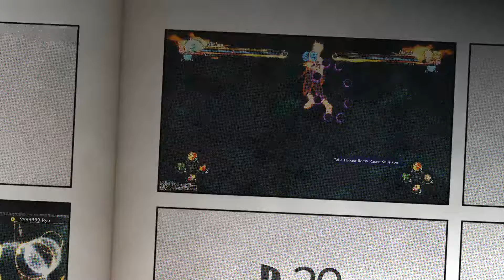Madara All Costumes & Secret Techniques | Naruto Storm 4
All Madara Uchiha Costumes & Secret Techniques in action.